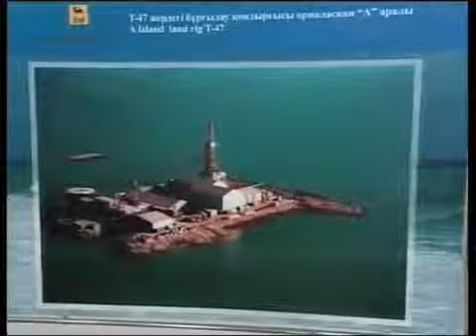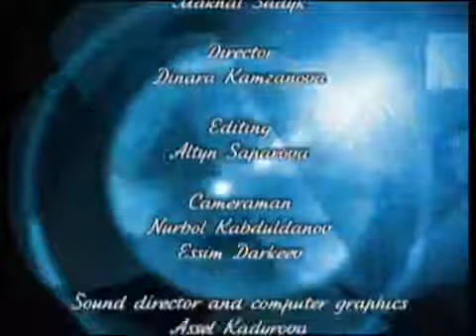Независимый Казахстан. Подъем Евразийской Империи.